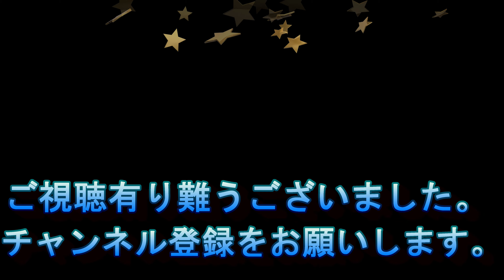４匹のゴールデンブルーレッグバブーン 成長記録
飼っているバブーンが少し大きくなってきたので、紹介します。
４匹中、メスと思われる個体が2匹いるのでまずまずの引きだと思います。
この種類のタランチュラを飼ってみたいと思っている人の飼育の参考に少しでもなれれば幸いであります。飼育するならお勧めの美しいクモだと思います。